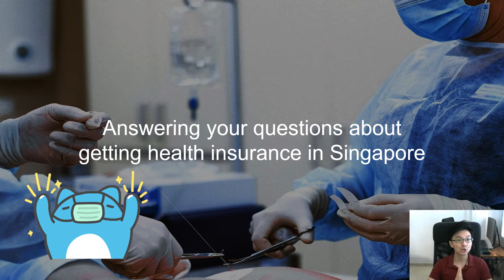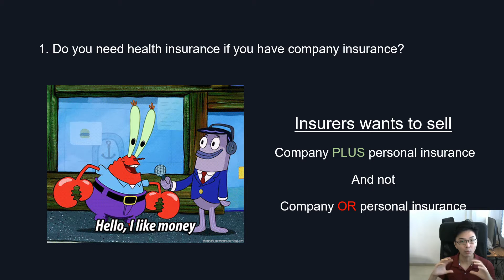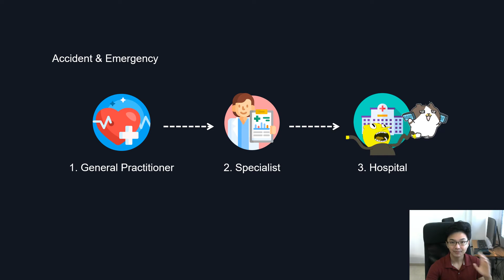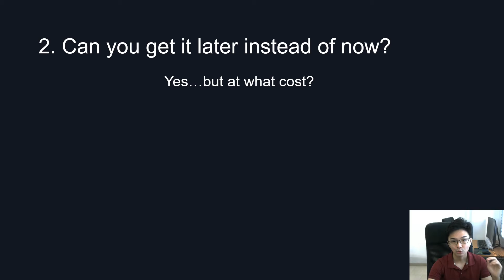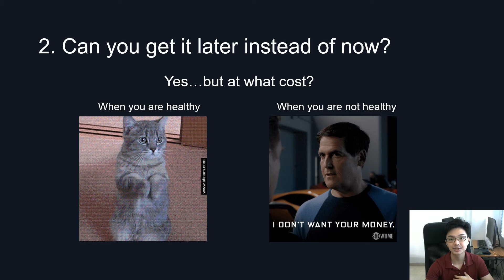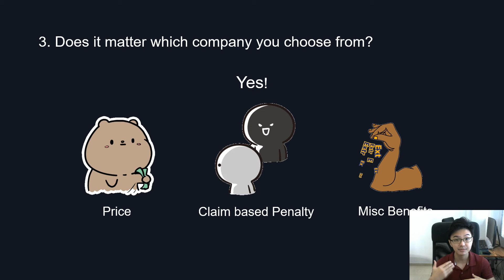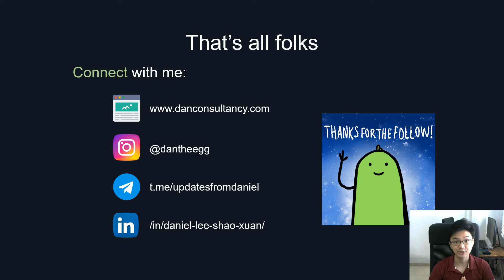Answering your questions about getting health insurance in Singapore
In this video, we will be examining 3 common considerations that most people will have when shopping for health insurance.

Daniel is a Licensed Independent Financial Consultant with MAS and a Certified Financial Planner in Singapore.

This video should not be seen as financial advice